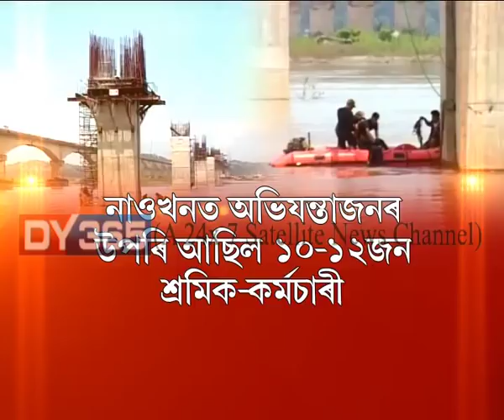Engineer || Kaliabhomora || Drown || Tezpur || Assam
নিৰ্মীয়মান কলিয়াভোমোৰা দলঙত অঘটন| কৰ্মৰত অৱস্থাতে লুইতত পৰিল গেমনৰ অভিযন্তা| ২৭ ঘন্টাৰ পিছতো সন্ধান নাই বিহাৰৰ ৰৱিনীছ কুমাৰৰ| Watch to know more: